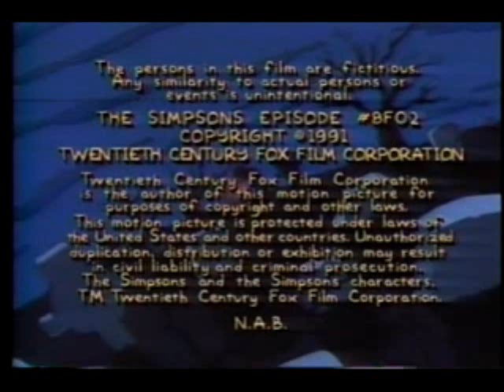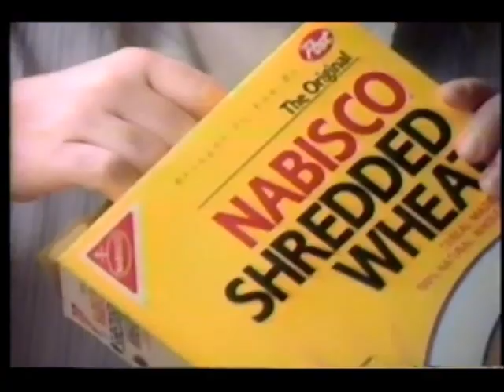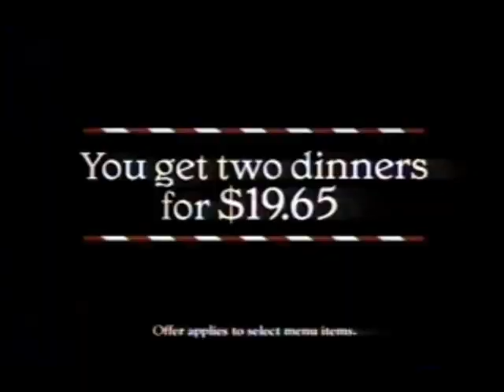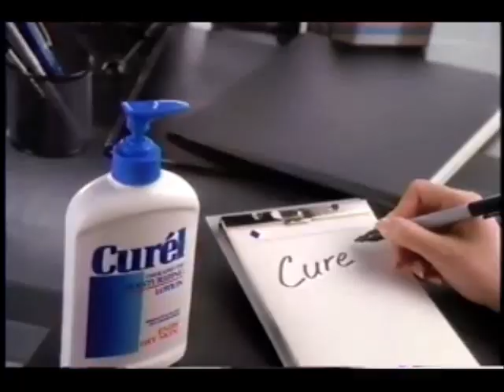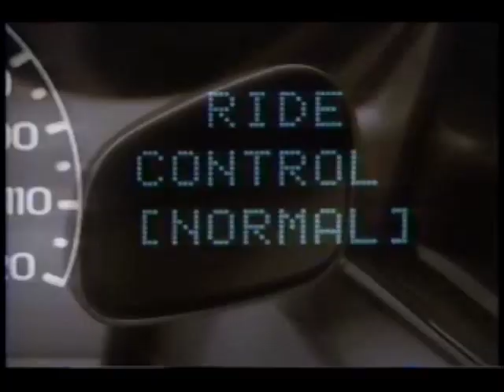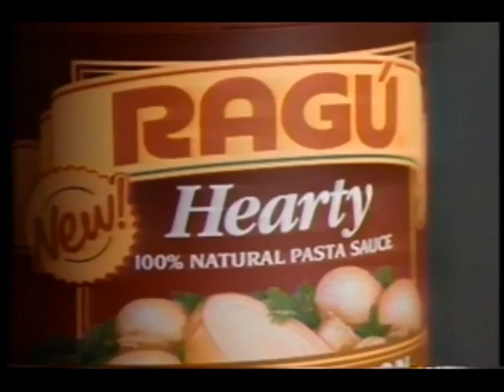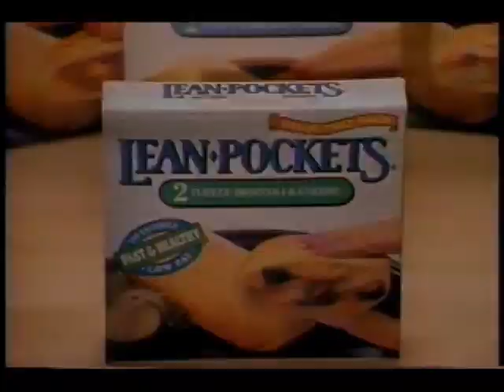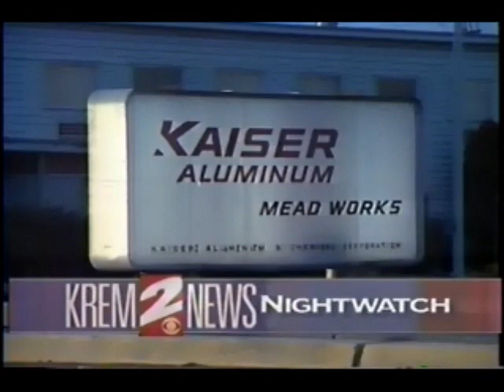February 17, 1995 commercials with KREM 11 PM News intro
Taken from Diagnosis Murder and In The Heat Of The Night: By Duty Bound.

1. Part of The Simpsons syndicated closing
2. KREM 2 News at 11 promo
3. The Late Show with David Letterman promo
4. Tonight on KREM 2
5. The 37th Annual Grammy Awards sweepstakes by Entertainment Unlimited/KEZE-FM Rock 106/KREM 2
6. Dodge Caravan
7. Zip Trip Stores
8. Inalnd Empire Pontiac Dealers
9. Red Lobster
10. Wish Bone (the dressing, not the dog!)
11. Tylenol Flu
12. Kellogg's Pop-Tarts
13. AT&T
14. CBS/Proctor & Gamble Hey's What's on Tonight sweepstakes
15. The Late Show promo bumper
16. Nabisco Shredded Wheat
17. Drano
18. Mentadent
19. Pam
20. Brawny with Thirst Pockets
21. Walker, Texas Ranger promo
22. Murder, She Wrote/The Silence of the Lambs promos
23. Stop the Madness PSA with Harry Anderson
24. Lipton Kettle Creations
25. Carnation Instant Breakfast
26. Dodge Stratus
27. Diagnosis Murder mid-show bumper
28. In The Heat Of The Night: By Duty Bound promo
29. Dr. Quinn: Medicine Woman promo
30. CBS 1992-95 ID
31. Ernst Home & Nursery
32. Inland Northwest Chevrolet Dealers
33. KREM 2 News Nightwatch promo bumper
34. Transitions Lenses
35. Kraft Miracle Whip
36. Alpha Hydrox
37. Poli-Grip Free
38. Nestle Sweet Success
39. T.G.I. Fridays
40. American Egg Board
41. Wal-Mart
42. The Nanny/Dave's World/Murphy Brown/Cybill promos
43. Diagnosis Murder partial closing credits with In The Heat Of The Night: By Duty Bound voiceover promo
44. (same as #30)
45. KREM 2 News update
46. Health Resource Center
47. Another Tonight on KREM lineup
48. Under Suspicion/Picket Fences pre-emption notice/CBS Special Movie intro: By Duty Bound
50. Lincoln Continental (many jokingly call the brand these days "What a MERCURY should be")
51. Skippy
52. Whirpool range
53. LensCrafters
54. Playtex Secrets
55. Curel
56. Here Comes the Bride, There Goes the Groom promo
57. Another Silence of the Lambs promo
58. Another Murphy Brown promo
59. Ultra Slim-Fast
60. Another Brawny
61. Tylenol Extended Relief
62. Woolite
63. KFC
64. Radio Shack (I'd just buy a "new" one!)
65. In the Heat Of The Night mid-show bumper
66. Another KREM 2 News Nightwatch promo
67. (same as #3)
68. (same as #30 and #44)
69. (same as #31)
70. Oldsmobile LSS
71. Crackdown on Crime on KREM 2 News at 5 promo bumper
72. In the Heat of the Night commercial return bumper
72. (same as #17)
73. American Plastics Council
74. George Brett for Ben-Gay
75. Another Lincoln Continental
76. KREM 2 Works For You: WIC (Women Infants & Children Program)
77. Hot Pockets
78. (same as #65)
79. Another Late Show with David Letterman promo
80. Another Walker, Texas Ranger promo
81. Falling For You promo
82. (same as #30, #44, and #68)
83. KREM 2 News update
84. Ford Escort
85. The Natural promo bumper
86. Yet another Lincoln Continental
87. Listerine
88. Pledge
89. (same as #54)
90. (same as #59)
91. Just For Men
92. Ragu Hearty
93. NCAA Basketball: Villanova vs. Connecticut/Indiana vs. Michigan promos
94. (same as #42)
95. The George Wendy Show promo
96. MCI
97. (same as #88)
98. Eagle Vision TSI (IMO Chrysler should have just restored the DeSoto brand)
99. TheraFlu
100. Stove Top
101. June Allyson for Depend Undergarments
102. Another MCI
103. (same as #65 and #78)
104. (same as #79)
105. Daytona 500 promo
106. (same as #22)
107. (same as #30, #44, #68, and #82)
108. Yet another KREM 2 News Nightwatch promo
109. (same as #3 and #67)
110. Smith's Home Furnishings
111. Dodge Intrepid
112. The Road promo
113. (same as #71)
114. (same as #72)
115. Hyundai Accent
116. (same as #37)
117. Another Hot Pockets
118. Maxwell House Capuccino
119. Post Banana Nut Crunch
120. Yet another AT&T
121. The Late Late Show with Tom Snyder promo
122. (same as #80)
123. Another The Nanny promo with sweepstakes plug
124. (same as #30, #44, #68, #82, and #107)
125. Toyota T100
126. The Greyhound Park
127. One more KREM 2 News Nightwatch promo bumper
128. KREM 2 News Nightwatch up next promo
129. Jergen's
130. (same as #74)
131. Ford Windstar
132. In The Heat of the Night: By Duty Bound split screen closing credits with Children Of The Dust/Late Show/Local News promos
133. Super 7 Toyota Dealers
134. Another The Natural promo
135. KREM 2 News Nightwatch intro